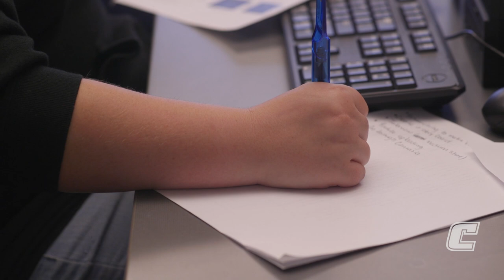Chancellor's School for Prospective Teachers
The Chancellor's School for Prospective Teachers is one of the many awesome programs UTC has to offer! Learn more about it here!